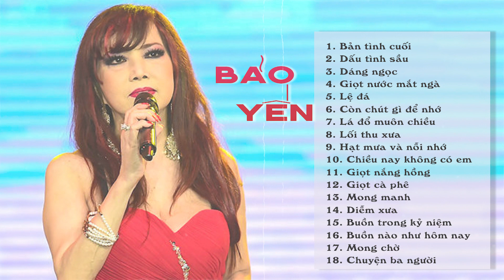BẢN TÌNH CUỐI, DẤU TÌNH SẦU - Những Bản Tình Ca Bất Hủ Nghe Về Đêm Buồn Rơi Nước Mắt